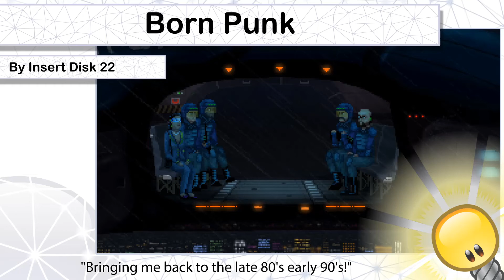High Potential Indie Game: Born Punk | Trailer | Out Now!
🕹️"Bringing me back to the late 80's early 90's!"👾

A former combat hacker, a corporate CEO and a malfunctioning android get possessed by mysterious, otherworldly entities and must band together to save themselves and uncover the entities' origins. Talk, puzzle and explore your way through this (often humorous) cyberpunk thriller.

DEVELOPER: Insert Disk 22